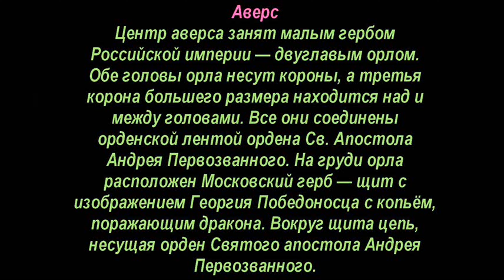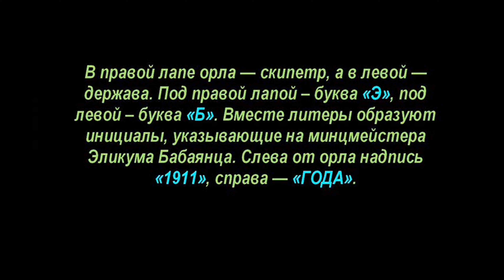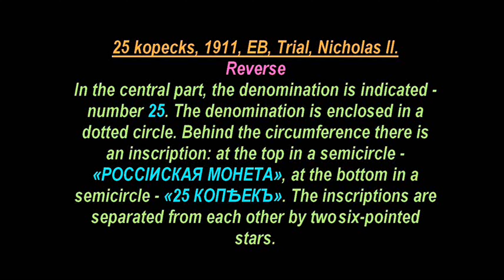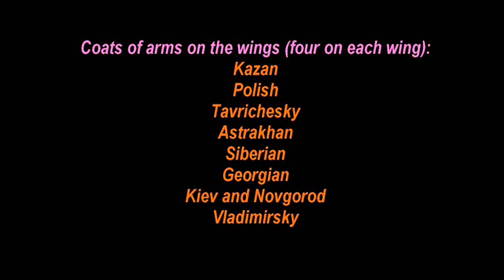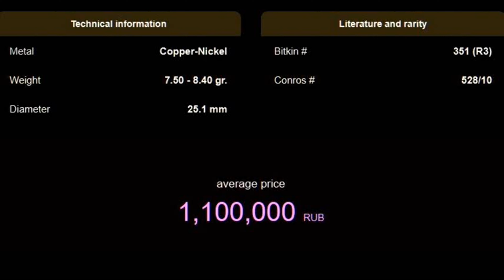✅ 25 копеек, 1911, ЭБ, Пробные, Николай II, 🌏 25 kopecks, 1911, EB, Trial, Nicholas II 🏺